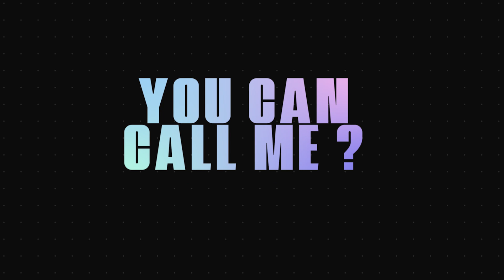[DANCE PERFORMANCE] BTS - 'BUTTER' Dance Cover by CTS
안녕하세요! We're a dance cover from Karawang, Indonesia.